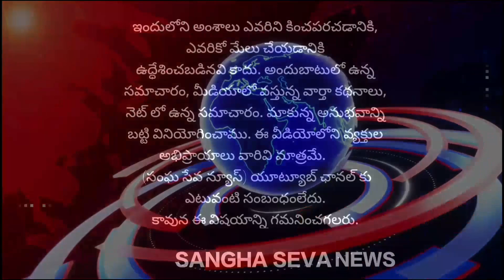ప్రొద్దుటూరు నూతన మార్కెట్ వాళ్లకు 350 మంది పర్మినెంట్ ఐడి కార్డులు ఎమ్మెల్యే రాచమల్లు పంపిణీ చేశారు